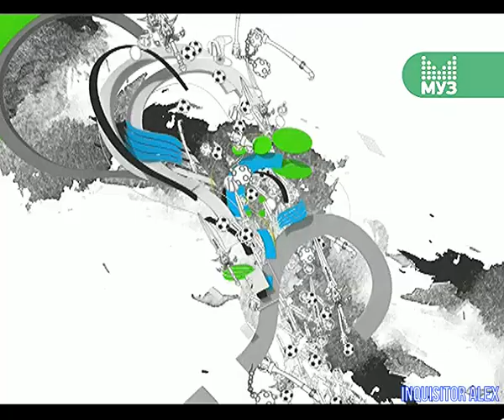153 - F.A.Q (ТК "Муз-ТВ", 07.06.2009 год) 480p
153 - F.A.Q (ТК "Муз-ТВ", 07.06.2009 год) 480p

В этом выпуске:
- Термина́тор: Да придёт спаситель (PC)
- Шерлок Холмс против Джека Потрошителя (PC)
- Damnation (PC)
- Killing Floor (PC)
Авторы передачи:

Ведущие:
- Борик RoToR
- Влад Лехов
- Профессор Пуданс
- Федя Мега Драйв
- Андрей Воробей
- Василий Куйбар